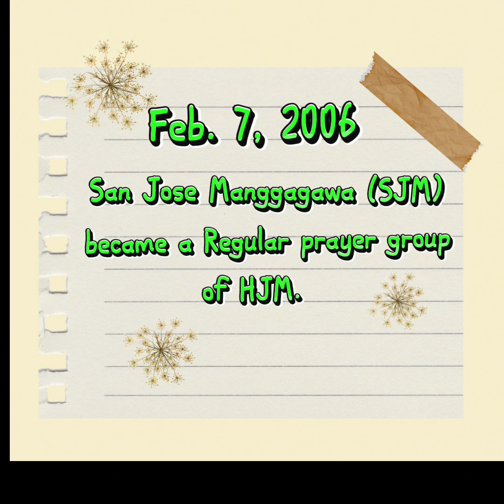Brief Evolution of SJMPG💛💚 Pastoral Heads💛💚Present Pastoral Teams 2023 - 2025💛💚 @Louise Mcz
17th Anniversary of SJMPG